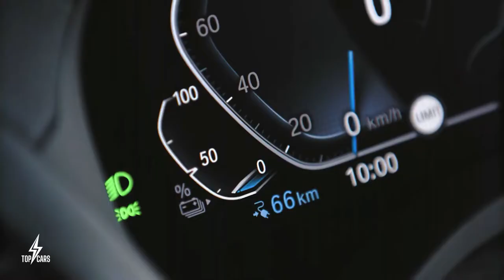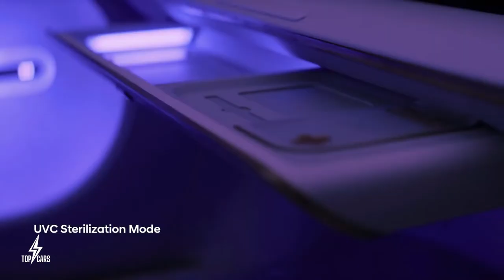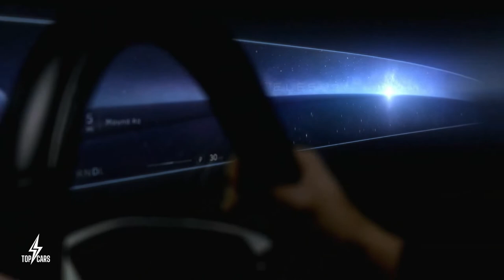Stupidly Good New EVs You Can Own in 2023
Electric cars can't be denied any more. They are here to stay. Starting with Tesla to ultra expensive Rolls Royce, everyone is making their own electric vehicles today. But when competition is so fierce, only the best can stand out from the crowd. That's the reason why we are making this video: to show you only the best electric cars that are for sale in 2023. We believe that 2023 is going to be great year for electric cars in general, but Tesla will see insane competition by major automakers as well as new EV companies.